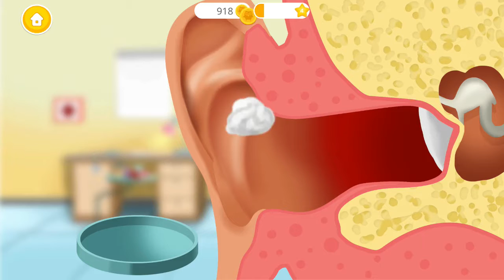Sweet Baby Girl Kids Hospital Android Gameplay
Sweet Baby Girl iOS / Android Kids Gameplay by TutoTOONS Description:Oh no! Alice, Devon and Yukiko are in hospital! Play doctor and help the kids: Alice .

Sweet Baby Girl - Hospital Android Gameplay HD Description: Oh no! Alice, Devon and Yukiko are in hospital! Play doctor and help the kids: Alice has ear .

Google Play Oh no! Alice, Devon and Yukiko are in hospital!

Sweet Baby Girl - Hospital 2 - Best Girls Game - Android Kids Gameplay by TutoTOONS Description: Oh no! Seven poor little animals got sick and now are .